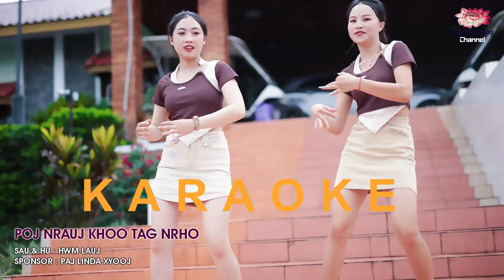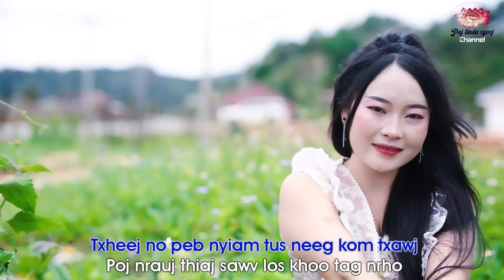KARAOKE-Poj nrauj khoo tag nrho by Hwm Lauj